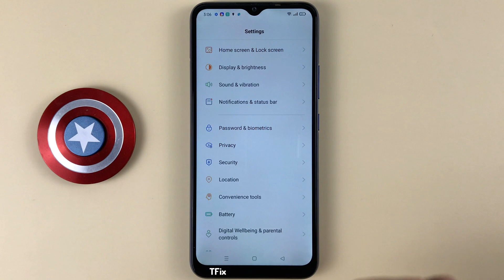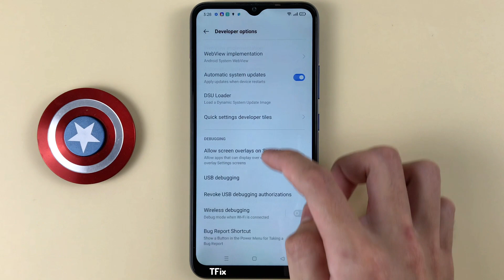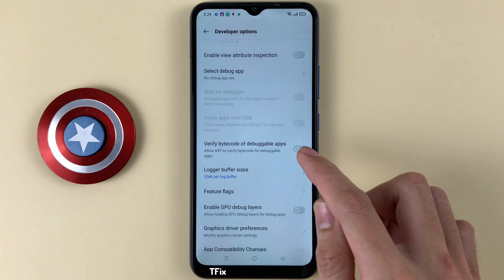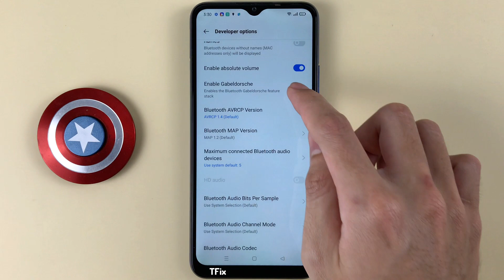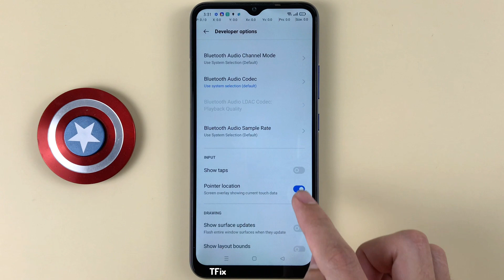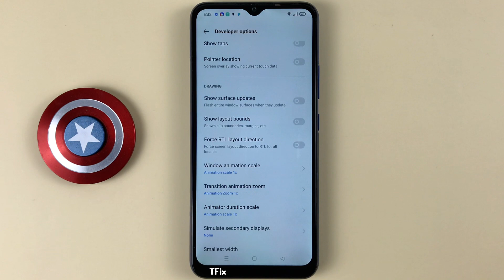How to enable/disable Developer Options on Realme C15 Android 11